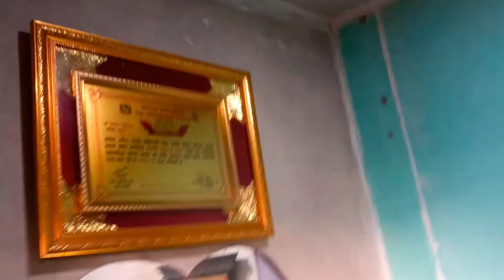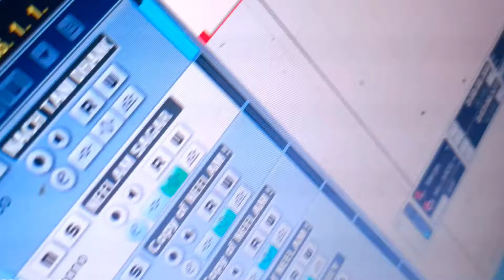जोबानवा हिलावे में|| Aashnarayan Sharma Barat Spaicel Song 2024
Jobanwa Hilawe Main

Tutal Ba Batniya Jobanwa Hilawe Main

( Jobanwa Hilawe Main )

► Album :-  Jobanwa Hilawe Main
► Song :- जोबानवा हिलावे में
► Singer :-   Aashanaray Sharma
► designer :-
► Lyrics :- pram Sagar
► Edited :-
►MiX :- Rakesh Rashila
► nirmta/nirdeshak:- Rakesh Sah
► Company Labele : Sharda Recording Studio maulapur

Aashanaray Sharma ka song

Aashanaray Sharma ka sad song

Aashanaray Sharma ke song

Aashanaray Sharma ke gana

Aashanaray Sharma ke geet

Aashanaray Sharma ke git

Aashanaray Sharma official

Aashanaray Sharma ki sad geet

as music bhojpuri

sad song Aashanaray Sharma ke geet

Aashanaray Sharma ke sad geet

aashnarayan sharma bhojpuri song 2023

Aashanaray Sharma ke new song

new Aashanaray Sharma ke song

new sad Aashanaray Sharma ke song

Kismat Me Kehu Naikhe Hamar

kameshwar yadav comedy 2023 mobilawa maugi ke gulam
kameshwar yadav comedy videos 2023 kameshwar yadav comedy 2023 kameshwar comedy
kameshwar yadav comedy 2023
kameshwar yadav comedy videos 2023
kameshwar comedy
kameshwar yadav ki comedy
yadav ki comedy
Kameshwar Yadav Comedy
Kameshwar Yadav Roshani Raj
Kameshwar Yadav Roshani Raj Comedy
roshni raj stage program
roshni raj ke gana
Kameshwar Yadav Roshani Raj Shivnagar
Kameshwar Comedy
Kameshwar Yadav
Kameshwar Yadav Ke Comedy
Kameshwar Music Would
Kameshwar Yadav Live 2023
Mobile wala Comedy
Mobile Ke Comedy
Mobilwa Ke Comedy
Bhojpuri Comedy 2023
New Viral Comedy
Roshani Raj
Roshni Raj
Roshani Raj Comedy
Yadav Comedy
kameshwar yadav comedy
mobil music world
mobile music world
nach program
kameshwar yadav comedy 2022
nach program comedy
kameshwar ke comedy
kameshwar yadav ka comedy
kameshwar yadav ka comedy chahie
kameshwar yadav ka comedy dijiye
nach program video
kameshwar comedy
kameshwar yadav
kameshwar yadav ke nach program
nach program chahie

kameshwar yadav ki comedy video